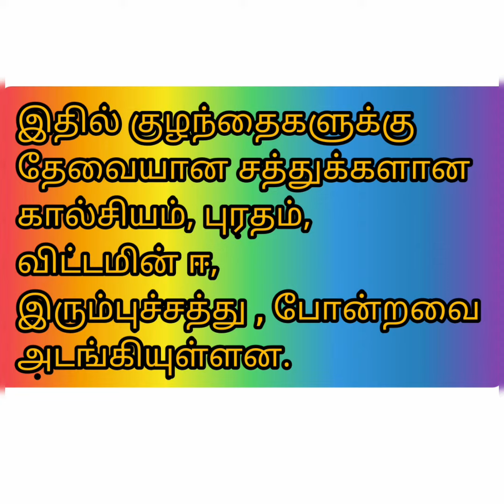ஹெல்தி லட்டு/பொரிகடலை லட்டுhealthy laddu#Friedbengalgramladdu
This video is about,how to make healthy laddu in a minute.